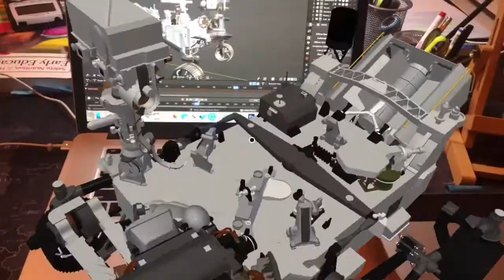Training astronauts through VR SEEC trailer